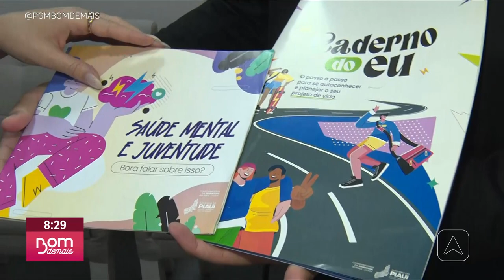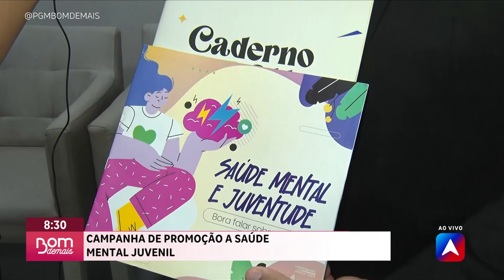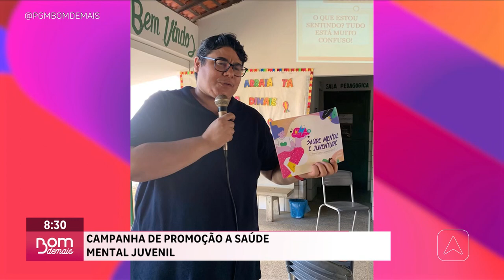Campanha de promoção a saúde mental juvenil